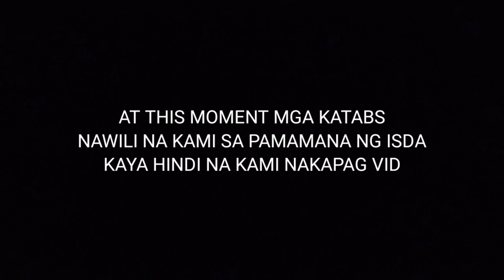PANGILAW Prt2.( Daming Huling isda)| Nakakuha pa ng nakakamatay na isda(GATASAN)|+Boodle fight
Nakarami kami ng huling isda, hindi nga lang namin napakita dahil nag enjoy na kami kapapana. Kaya pag uwi kainan malala.

PLS WATCH!